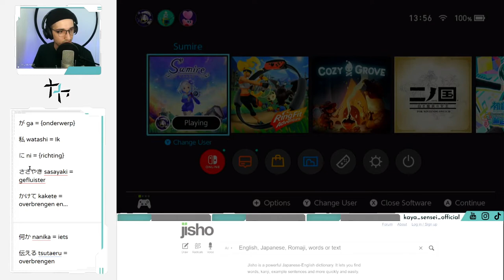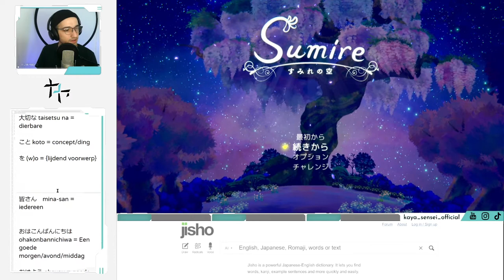すみれ (sumire) - Deel 2 - Japans leren met Kaya-Sensei - [DUTCH/NL] Let's Play & Learn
Hey allemaal, ik ben  Kaya-Sensei. Online docent Japans hier in Nederland.
Maar nu ook hier op Youtube, waar ik Japanse games ga spelen voor educatieve doeleinden.
Dit is mijn tweede aflevering in mijn "Let's Play & Learn" series, waarbij ik mezelf als Japans docent uitdaag en tergelijkertijd iedereen meeneem in het proces van een spel in het Japans te spelen.

De video's hebben geen script of voorbereiding, dus indien ik ter plekke fouten maak,
zal je notities in de video zien verschijnen, of achteraf in de comments.

Zie je iets wat beter kan? Plaats het hieronder in de comments! Want feedback waardeer ik erg!!!
よろしくお願いしまーーーーーす！

Game: すみれ：すみれのそら "sumire: sumire no sora" (Viooltje: de hemel van viooltje)